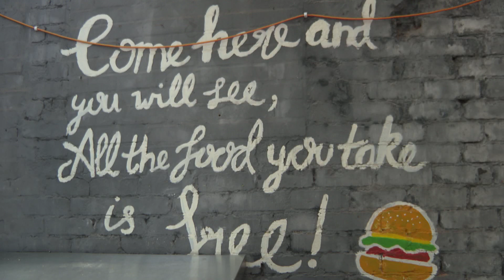Food Waste (Climate Changes Series) - ITV News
One of a series of films I shot for ITV News including drone footage.

I am a freelance Cameraman/Editor and Drone Pilot based in Wiltshire, UK.

MY FILMING/VIDEO EQUIPMENT:
Main TV Camera: SONY PMW-500
B-Roll Cameras: DJI Osmo Pocket
Drones: DJI Mavic 2 Pro
DJI Mini 2